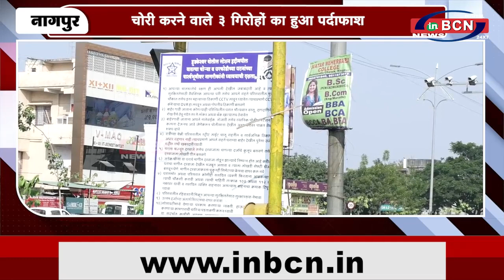चोरी करने वाले ३ गिरोहों का हुआ पर्दाफाश...INBCN News